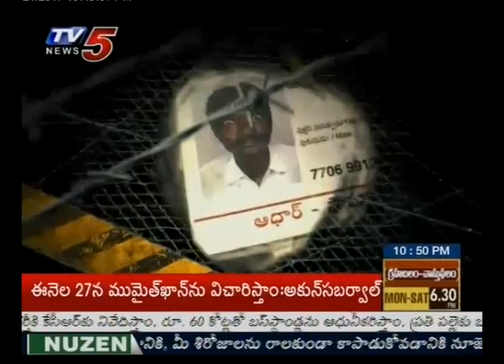కిల్లర్ కొడుకు..! | Man Hacked to Death by Son at Krishna Dist | FIR | TV5 News